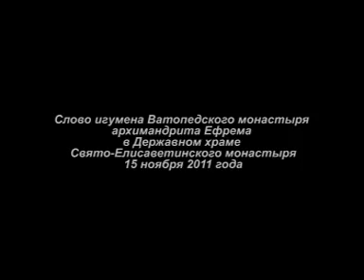Слово архимандрита Ефрема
Архимандрит Ефрем: «Не скрою, что особенную радость мне доставляют встречи с монахинями и монахами. Как Святогорец я немножко знаю, каким великим благословением является то, что человек следует за Христом. Уходя из мира в монашество, человек не отвергает человеческую личность, но отвергает нездоровый мирской образ жизни».